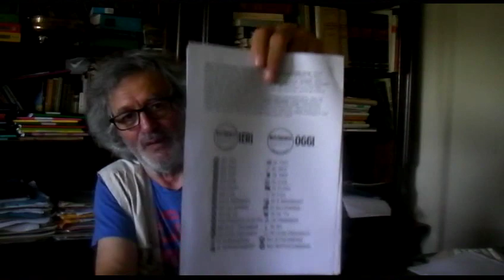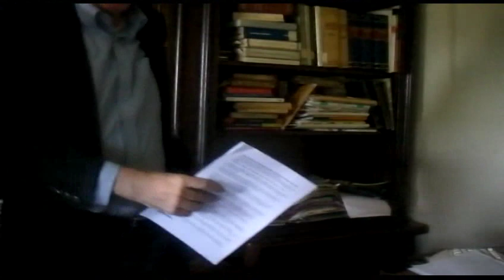LA DISFATTA DEI GRULLINI SDV 0026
LA DISFATTA DEI GRULLINI NEL SENSO CHE COSTORO HANNO ""DISFATTO" OGNI POSSIBILE FUNZIONALITA' DI CIO' CHE ERA RIMASTO DELLO STATO